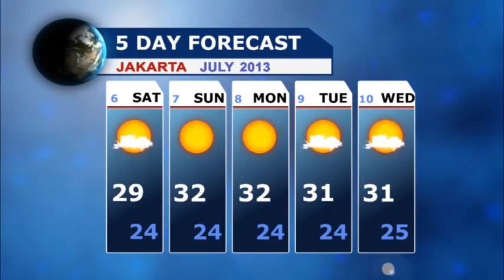အာဏာသိမ္းခဲ့ေသာ အီဂ်စ္စစ္တပ္က ၿငိမ္းခ်မ္းစြာ ဆႏၵျပမႈမ်ားကုိ ခြင့္ျပဳမည္ဟုဆုိ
ႏုိင္ငံလုံၿခဳံမႈကုိ ၿခိမ္းေျခာက္မႈမရွိမခ်င္း ဆႏၵျပခြင့္ကုိ အာမခံဟု စစ္ဦးစီးဌာန Facebook ၌ေဖာ္ျပ